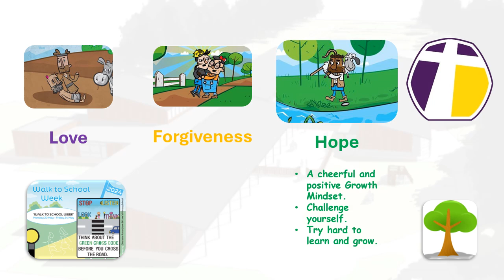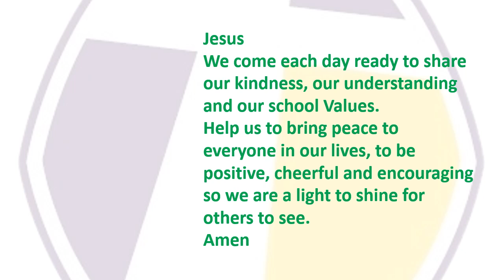Peace Week 2